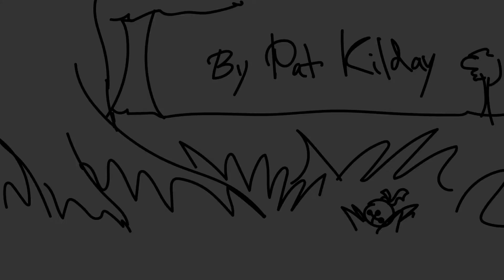Catastrophic Actions! - Dr. Dimension SHORT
Dr. Dimension! Master of space and time! But can he save the life of an innocent cat?

I hoped you enjoyed the video! This was my first animated short and I'm pretty proud of it!